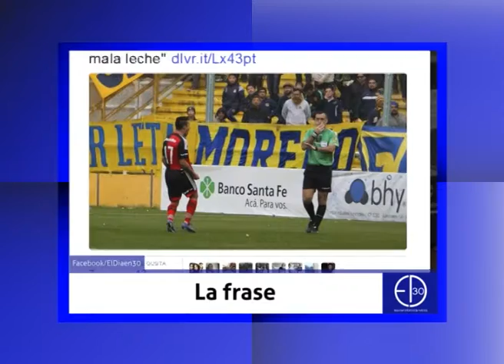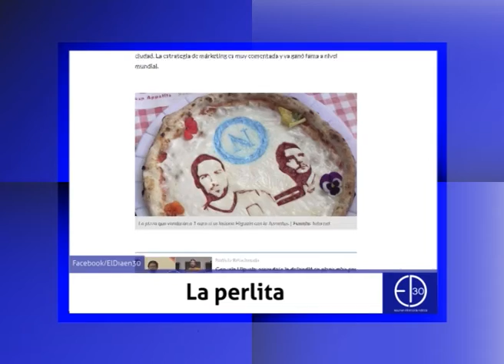Del gran Delfino al clásico en manos de Newell's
No te pierdas el resumen deportivo del finde. Ya se vienen los JJOO!